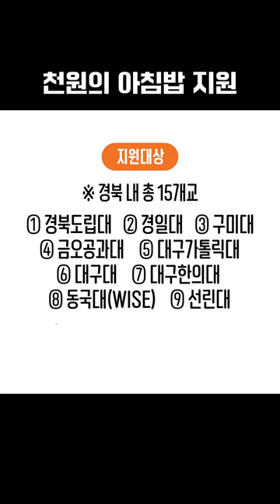1천원만 주면 아침밥 주는 놈(경북)-_-^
경북 내 대학에 다니는 재학생이라면,
단돈 천원으로 아침밥을 해결할 수 있어요❕❗

Q. 천원의 아침밥 지원이란 무엇인가요?
A. 현대사회의 바쁜 대학생 여러분의 건강한 식습관 형성을 위해
경북도에서 추진하는 사업입니다.

대학생이 단돈 천원을 지불하면 정부 2천원 + 도(시군) 1천원 지원 및
잔여금액은 대학에서 추가 부담하여 진행된답니다. 😎

Q. 어느 대학에서 진행되나요?
A. 경북 내 총 15개교에서 진행됩니다.

경북도립대, 경일대, 구미대, 금오공과대, 대구가톨릭대, 대구대, 대구한의대,
동국대(WISE), 선린대, 안동대, 영남대, 포항공과대, 포항대, 한동대, 경운대

단돈 천원으로 아침 챙기고 건강도 챙겨보자구요~ 💪